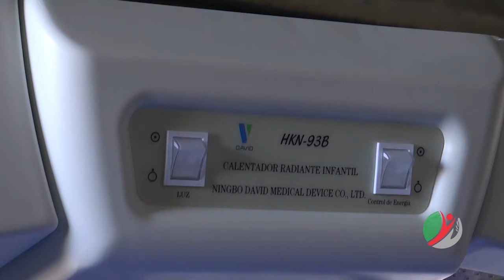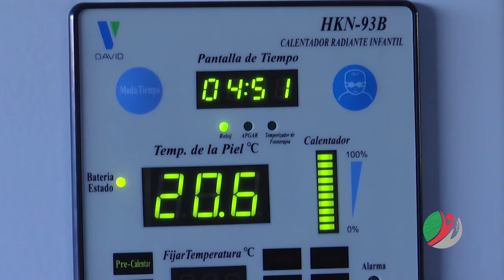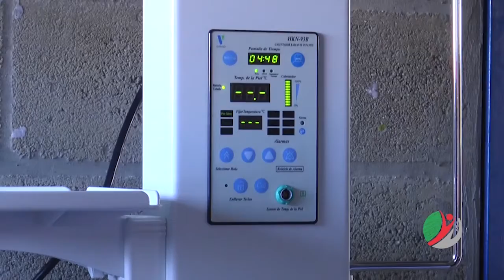Salud ✅ NOTA HOSPITAL SAN ROQUE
El hospital San Roque recibió una importante  donación por parte de la Gobernación de Antioquia